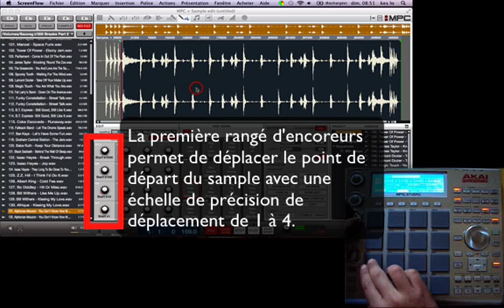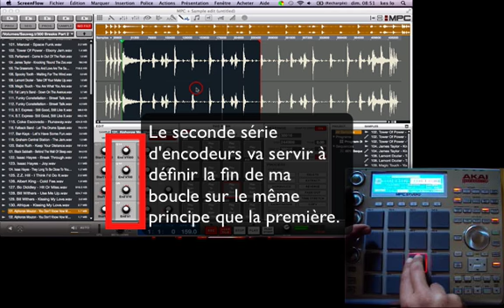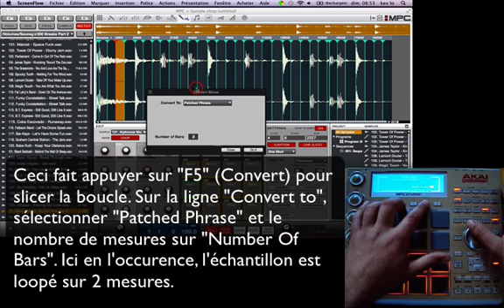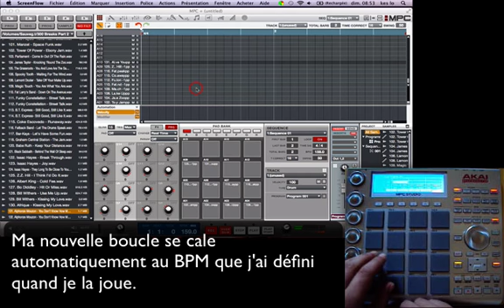Tuto MPC Soft - Chopper un sample rythmique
Tutoriel sur MPC Software. Comment découper un échantillon rythmique pour le lire au tempo souhaité sur un seul pad.